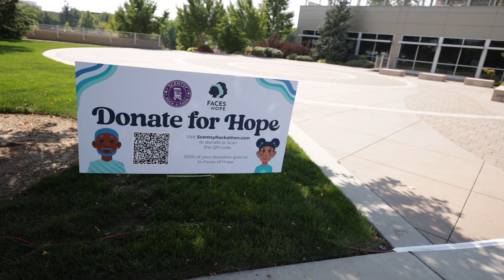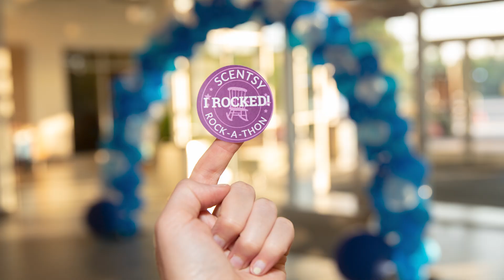Scentsy Rock-a-Thon 2024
For
Scentsy's 11th Rock-a-Thon, we were able to present Faces of Hope with a check for $262,450.33. Join us next year!